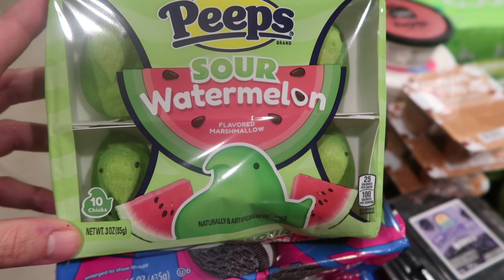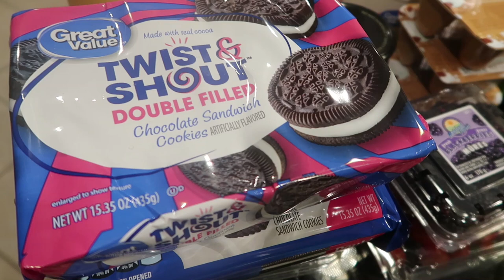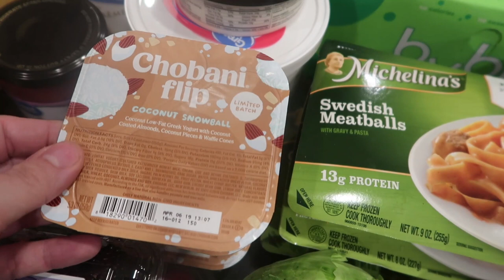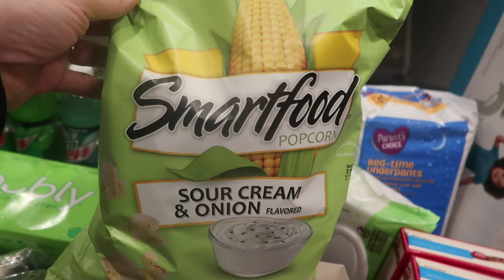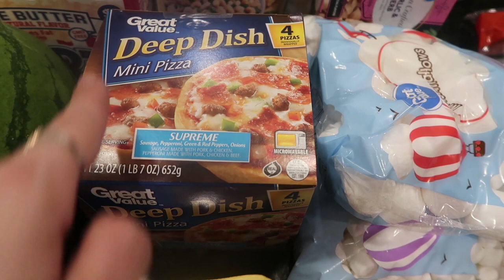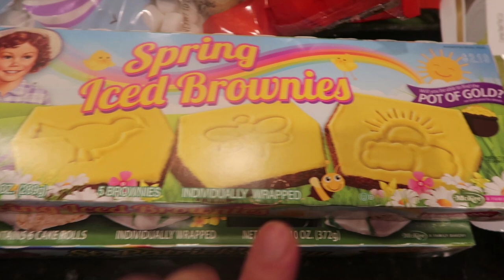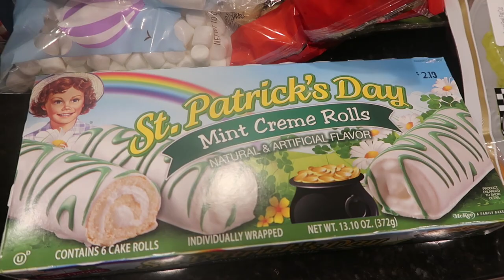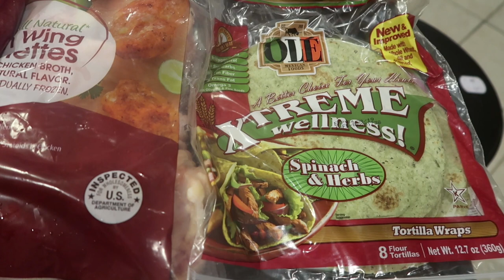Large Holiday $191 Walmart grocery haul for a family of 5 + this weeks meal plan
Another big week at Walmart but hoping to skip them entirely next week so it should balance out. We shall see. So many fun things planned this week, and I cant wait for it all. This starts a roller coaster month of fun things planned and I couldn't be more stoked.

Walmart: $191.46
Rebates: $2.60
Redeemed: $0.00
Total: $188.86

March's Total: $394.14